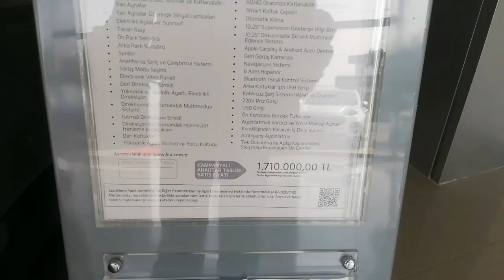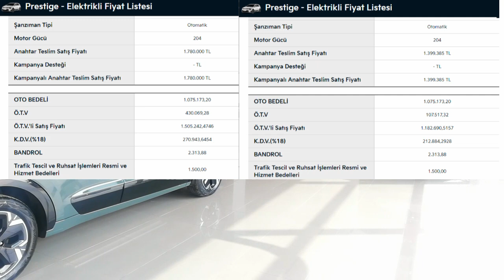Mart 2023 ÖTV Matrah Düzenlemesi ile 380.000TL İndirimli Kia Niro EV Bulduk! Hani Araç Yoktu?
En ucuz B suv araç?
En ucuz C suv araç?